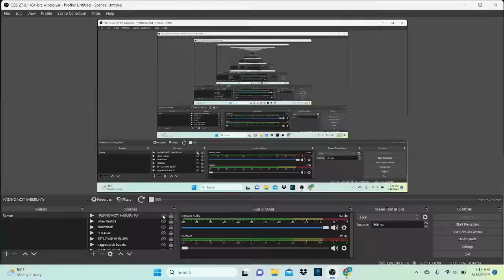LOVE SONG's NONSTOP DISCO REMIX 2023| DjCarlo Live On The Mix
All credits go to their right owner.This video and remix music is made by us for entertainment purposes only.If you are the owner and you have concern about this for sharing.Feel free to contact me direct in my email and i will respectfully remove it as soon as possible